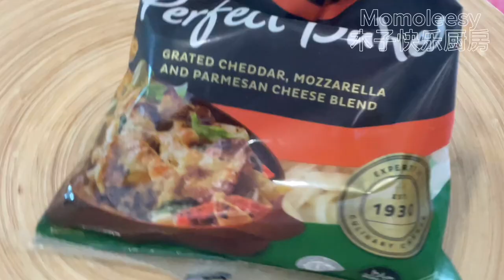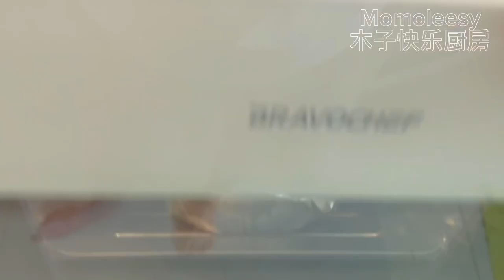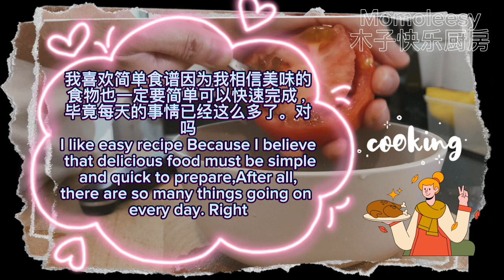【ASMR】 Healthy Cheese Baked Tomato recipe is here, save it now!